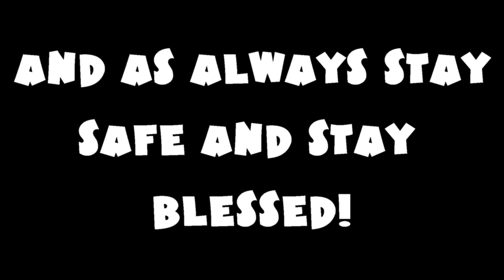How Zion spent his time during quarantine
Everyone Stay Safe Out Here!

Outro:
Wizard - Forgive